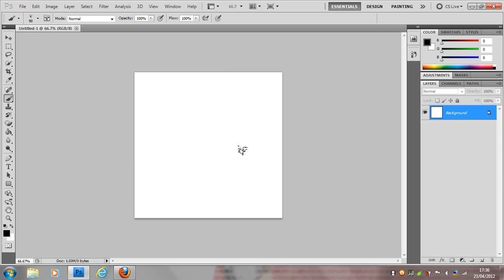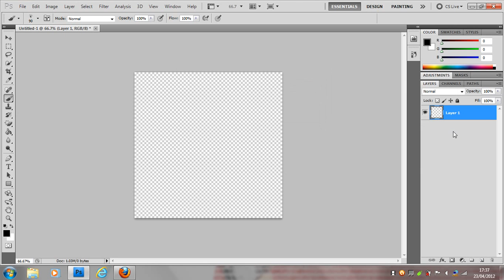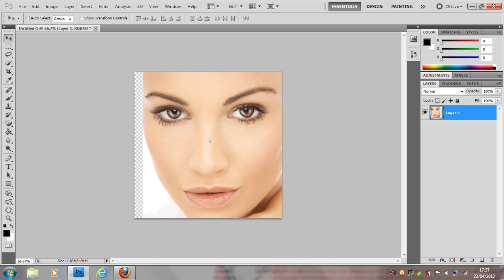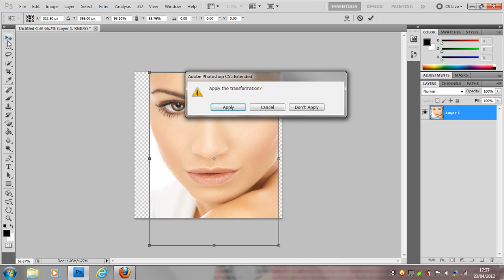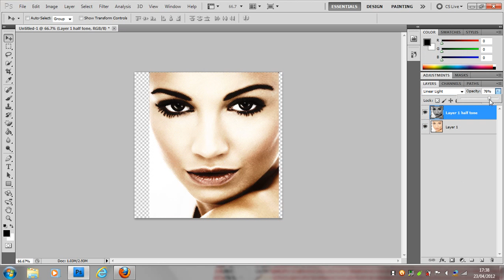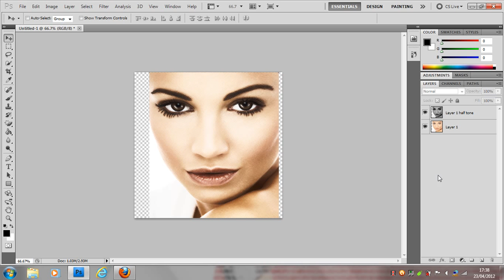Photoshop Tutorial - How to change an ordinary picture into a comic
Hello, Welcome to this Tutorial

*READ* below for instructions on what to do in the video:

1) First of all you will need to drag your picture or paste it onto photoshop
2) Then right click on the layer your picture is on and select 'Duplicate Layer' , name it 'Half Tone'
3) Click the 'Half Tone' layer and on the top go to Filter then Sketch then Halftone Pattern and change settings to Size: 1 & Contrast: 5
4) Click ok and set the 'Half Tone' layer from 'Normal' to 'Linear Light'
5) Change the Opacity to your liking

Message me if you are unsure about anything I did in the video